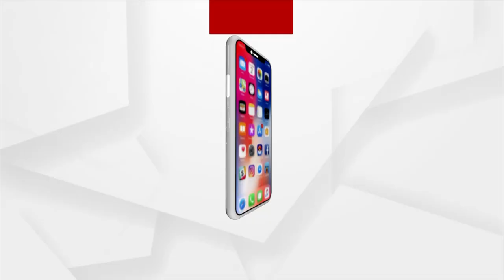ଭକ୍ତି: ଭାବରେ ଭାଗବତ | EP -29 | Argus News